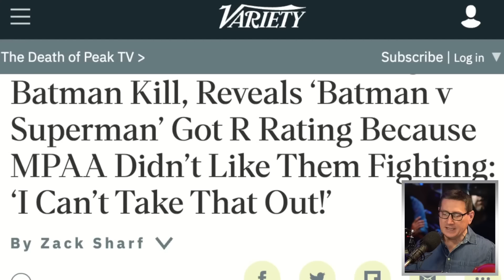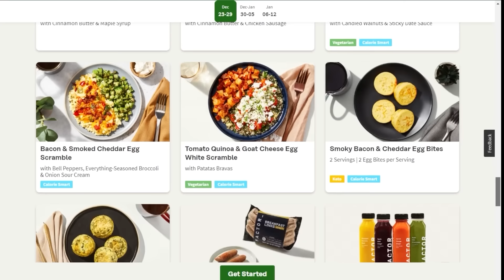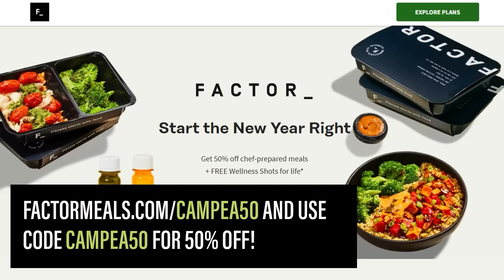Zack Snyder Says Batman Should Kill People: Is He Right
The TJCS crew discuss Zack Snyder’s comments about Batman and his stance on the character’s violent nature.

Mic pre-amps

Streaming Software
Wirecast Pro